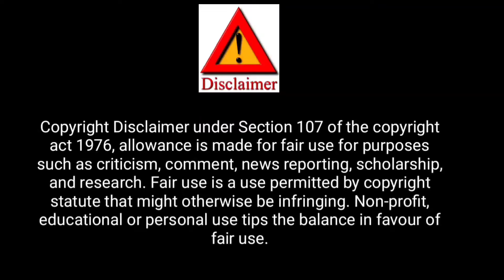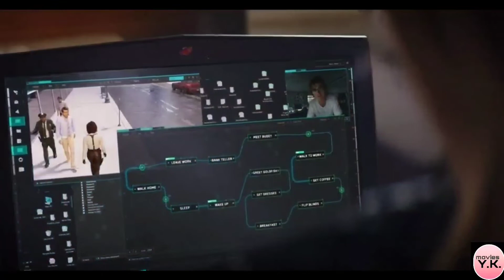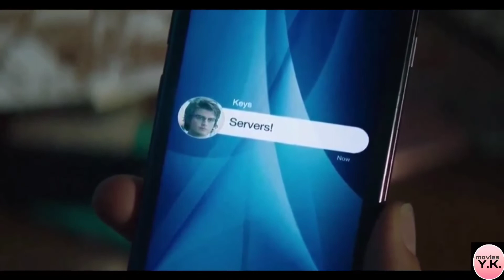Free Guy Movie In Hindi Full Explanation In Hindi 2021 Comedy/Action In हिन्दी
Where can I watch the Free Guy movie?
Is Free Guy a Disney movie?
Is Free Guy supposed to be rated R?
What is Free Guy the movie about?
Can you watch Free Guy on Netflix?
Is Free Guy on Disney Hotstar?
Is Free Guy on Paramount plus?
Where can I watch Free Guy the movie at home?
Is Dwayne Johnson in Free Guy?
Is free city a real game?
How many swear words are in Free Guy?
How did they make dude in Free Guy?
Is Free Guy OK for kids?
Is Free Guy appropriate for 13 year olds?
Is Free Guy based on GTA Online?
What part of Free Guy is LazarBeam in?
Is Hugh Jackman in Free Guy?
Is Free Guy released in Ott?
Is Free Guy on HBO Max or Netflix?
When can I rent Free Guy?
How can I watch free guys in Australia?
Is Free Guy on Amazon Prime free?
Who is dude in Free Guy?
Is Free Guy based on a true story?
Is Free Guy released?

Free Guy Movie In Hindi When a bank teller discovers he's actually a background player in an open-world video game, he decides to become the hero of his own story -- one that he can rewrite himself. In a world where there's no limits, he's determined to save the day his way before it's too late, and maybe find a little romance with the coder who conceived him.I Also Explain the Ending Scene of This Movie.

Puspa The Rise Part - 1 Movie Full Explanation In Hindi Link

Vivo Movie Explained in Hindi Link

Chandigarh Kare Aashiqui Explained in Hindi Link

Bob Biswas Movie Full Explained In Hindi Link

Churuli Movie Full Explained In Hindi Link

Check Movie Full Explained In Hindi Link

All Final Destination Part Available In These Link Full Explained In Hindi  1 to 5

In Our YouTube Channel, We Talk about Movies Explanation As Hollywood Bollywood, and South Indian Movies.